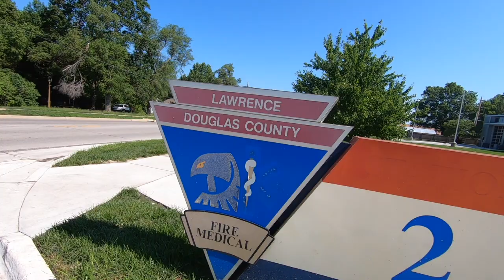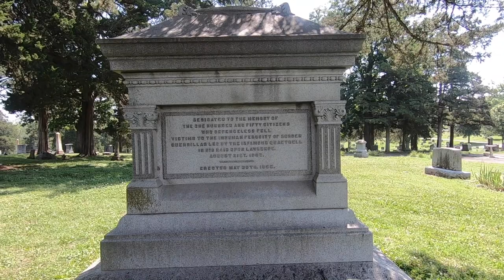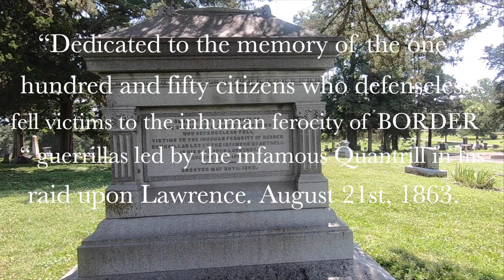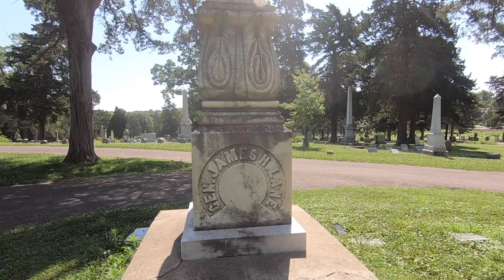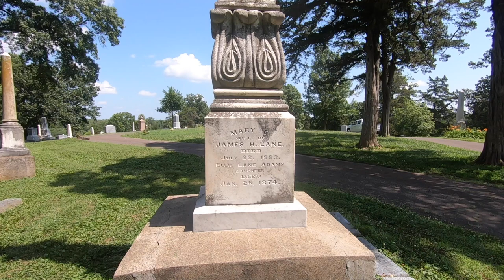Quantrill's Raiders at Lawrence Kansas Massacre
Location: Lawrence, Douglas County, Kansas
Adversaries: William Clarke Quantrill's Raiders vs. the civilian population of Lawrence
Casualties: Between 160-190 men and teenaged boys killed; one raider, Larkin Skaggs, killed
Result: Destruction of most of the town; Order No. 11 issued to quell the bushwhacker violence
William Quantrill’s raid on the Free-State town of Lawrence, Kansas (also known as the Lawrence Massacre) was a defining moment in the border conflict. At dawn on August 21, 1863, Quantrill and his guerrillas rode into Lawrence, where they burned much of the town and killed between 160 and 190 men and boys. This raid was the culmination of an ongoing conflict between the Free-State forces who controlled Lawrence and the proslavery partisans who lived in nearby Missouri. Although Kansas entered the Union as a free state in 1861, ending the period called “Bleeding Kansas,” the animosities of the territorial period lived on with the outbreak of civil war that same year.On that fateful August morning, a group of roughly 400 Confederate guerrillas entered the sleeping town. They immediately began to ransack homes, shoot civilians, loot stores, and set fire to buildings (including the prominent Eldridge Hotel, although Quantrill allowed its inhabitants to evacuate safely). One of the first casualties was Reverend Snyder, shot as he was milking his cow outside his home along present-day East 19th Street. Mayor George Collamore, upon hearing the commotion, hid in his family’s well, where he died of smoke inhalation. The rest of his family survived, although they had lost their home and the raiders severely wounded his 18-year-old son.

George Ellis, a free black man, had risen early to finish some work on his family’s farm. The raiders killed George’s father, but George, his brother Ben, and his mother Jane managed to survive. George hid in a dense thicket near the Kansas River, and after Quantrill’s men set the house afire, Jane successfully dragged Ben out of the flames and concealed him underneath a feather bed. In addition to targeting African Americans, the raiders also inquired about the whereabouts of notorious Free-State leaders like James H. Lane, who was able to hide in a West Lawrence cornfield to escape detection, along with several of his neighbors. The state governor and a leader of the Free-State movement, Charles Robinson, was lucky enough to escape with his life as well.

Hugh Dunn Fisher, a chaplain with the 5th Kansas Cavalry who was home on sick leave, attempted to flee with two of his sons, but being unable to keep up with them, he returned to his house and hid underneath the cellar stairs. When some of Quantrill’s men entered the house, they demanded that his wife Elizabeth let them inspect the cellar. They failed to see Fisher in the dim light, but as they left, they set fire to the house and watched it burn, hoping to flush him out if he were hiding. Elizabeth fought valiantly to extinguish the flames, but being unable to do so, she drug out a large rug (on the pretense of saving her possessions), and Hugh hid under it until the raiders left. Their entire family survived the raid.South western history is the very heart beat of the southwest , If you love history and are in to the outdoors you have found your tribe , your adventure awaits , Welcome to Black Flag Adventures . Come along with as we travel to ancient locations agua fria monument, gila bend ,sedona plus many more . We enjoy the study of anasazi culture, ancient ruins , archaeology discoveries, arizona travel locations, best native american ruins and exploration, We find indian ruins near me, indian ruins near sedona, petroglyphs and pictographs. Whether your a southwest tourist or a seasoned explorer you will find plenty to see in the great southwest . Whether your looking for things to to in arizona there is plenty to see and you won't want to miss it ! tourist locations in arizona, xplore, you drove by#comeexplorewithus blackflagexpeditions adventureawaits# FOLLOW ME: AS WE EXPLORE THE LOST AND THE ABANDONED . Instagram
Camera Bag: